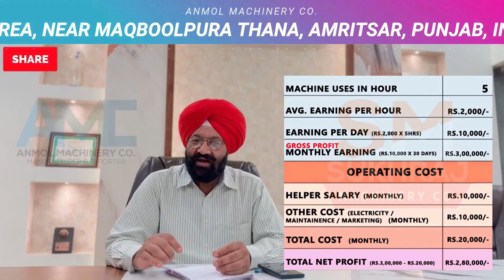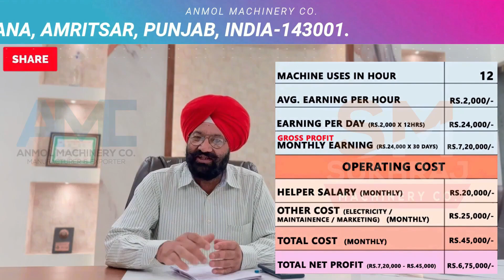CNC ROUTER MAKING MACHINE लगाएं | कमाएं 5 लाख Rs महीना✅| मशीन खरीदें के लिए CALLकरें-98143-12452.✅👌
52, Old Indl. Focal Point (OLD), Mehta Road, Amritsar – 143001 (PUNJAB)